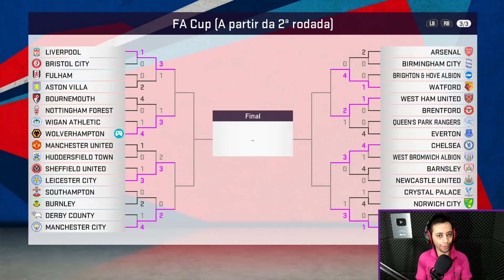FIM DA CRISE! WOLVES É VENDIDO PARA O TAL SHEIK!!! - Master League #29 | PES 2020